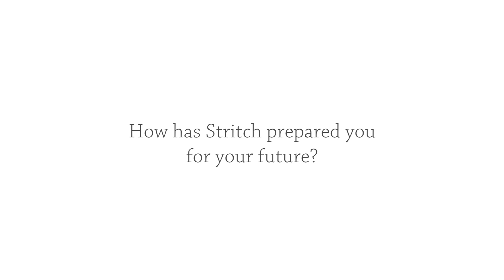Stritch: The ideal place to combine a love of music and a dedication to service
Stephanie Coker '15, Political Science & Music, says that Cardinal Stritch University is the ideal place to combine her love of music and dedication to service.